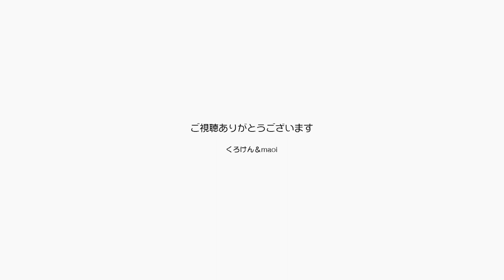ジャンくんの誕生日祝いでもらった爪研ぎは大人気【Jean & Pont 3169】2023/3/28 保護猫ジャンけんポン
このチャンネルのファンの皆様にいつもお世話になっています。
ジャンくんとポンちゃんの大好きなものはほとんどがそんな皆さんからの頂き物で、パパママはとても感謝しています。
歴代の爪研ぎは人気のあまりすぐにボロボロになってしまいますが、次々に供給されるのでジャンくんとポンちゃんは贅沢な猫です。
ジャンくんとポンちゃんを好きな人がただ知っててくれるだけでも大満足なので、これからもジャンポンをよろしくお願いします。